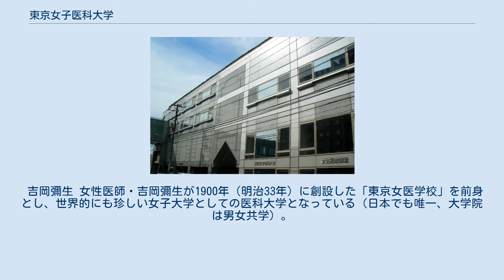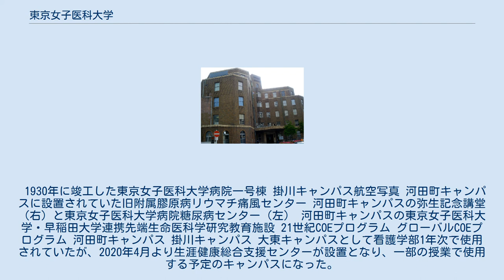東京女子医科大学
学校法人東京女子医科大学 」 東京女子医科大学 東京女子医科大学（とうきょうじょしいかだいがく、英語: Tokyo Women's Medical University）は、東京都新宿区河田町8番1号に本部を置く日本の私立大学である。
1950年に設置された。
大学の略称は女子医大、女子医、TWMU。
 吉岡彌生 女性医師・吉岡彌生が1900年（明治33年）に創設した「東京女医学校」を前身とし、世界的にも珍しい女子大学としての医科大学となっている（日本でも唯一、大学院は男女共学）。
吉岡の母校の濟生學舎（現：日本医科大学）が当時、「女性を入れると風紀が乱れる」と女子学生の入学を拒否し始めたことに反発した形で設立した。
 附属機関として東京女子医科大学病院のほか、がんセンター、先端生命医科学センターなどがある。
 早稲田大学との間で医工連携における協定を締結し、共同研究施設や共同専攻大学院などを開設している。
 1930年に竣工した東京女子医科大学病院一号棟 掛川キャンパス航空写真 河田町キャンパスに設置されていた旧附属膠原病リウマチ痛風センター 河田町キャンパスの弥生記念講堂（右）と東京女子医科大学病院糖尿病センター（左） 河田町キャンパスの東京女子医科大学・早稲田大学連携先端生命医科学研究教育施設 21世紀COEプログラム グローバルCOEプログラム 河田町キャンパス 掛川キャンパス 大東キャンパスとして看護学部1年次で使用されていたが、2020年4月より生涯健康総合支援センターが設置となり、一部の授業で使用する予定のキャンパスになった。